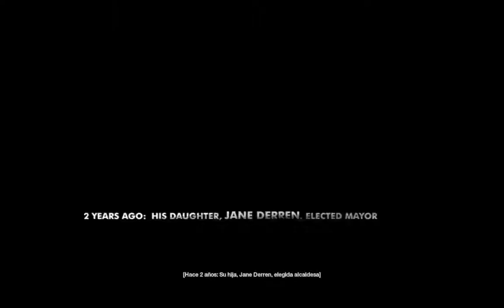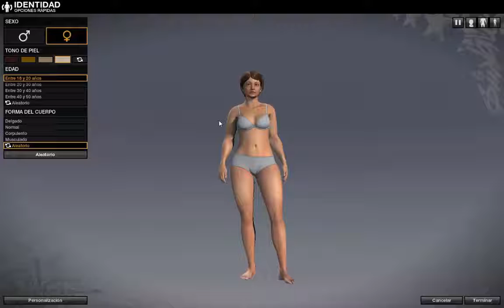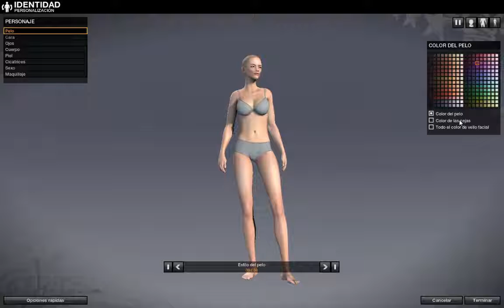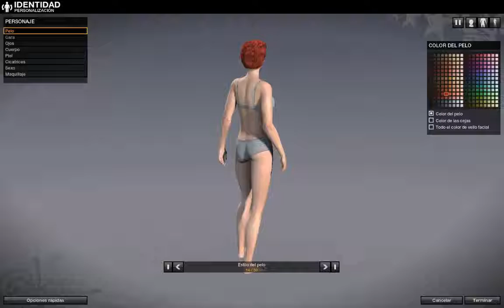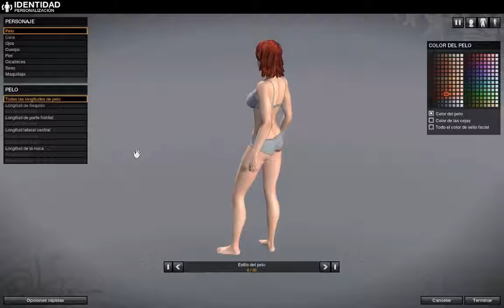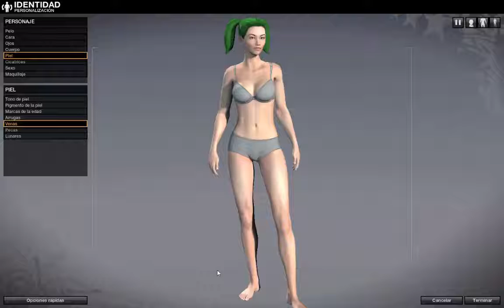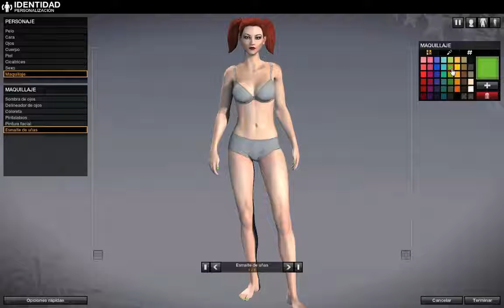APB RELOADED: Creando mi criminal